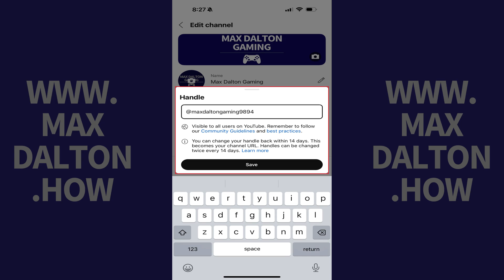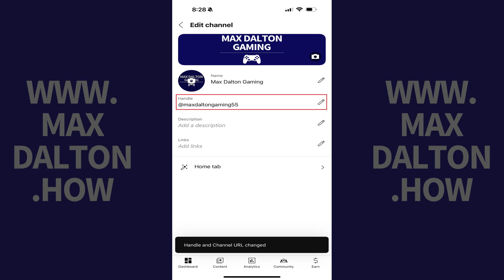How to Change Your YouTube Handle on iPhone or iPad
In this video I'll show you how to change your YouTube handle on an Apple iPhone or iPad.

Timestamps:
Introduction: 0:00
Steps to Change Your YouTube Handle on iPhone or iPad: 0:07
Conclusion: 1:06

Video Transcript:
Step 1. Open the YouTube Studio app on your iPhone or iPad, and then tap your profile icon. A menu opens.

Step 2. Tap the "Edit" icon next to your YouTube channel name. An Edit Channel screen opens, where you can edit different elements of your YouTube channel.

Step 3. Find the Handle field, and then tap the "Edit" icon next to the Handle field. A window opens where you can edit your YouTube channel handle. You'll see a note letting you know that your handle is visible to everyone on YouTube, and that your YouTube handle will become part of your channel URL. And finally, you'll be notified that you can only change your YouTube handle twice every 14 days.

Step 4. Enter what you want to be your new YouTube handle, and then tap "Save." This window will be closed and you'll be routed back to the Edit Channel screen, where you'll see that your YouTube handle has been updated.